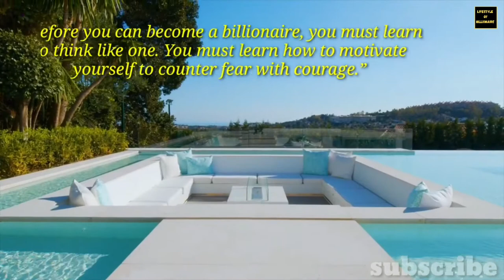🔥BILLIONAIRE Lifestyle 💲 | Luxury Lifestyle [Billionaire Entrepreneur Motivation] | #39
🔥Businessman Entry + Rich | Billionaire Man Attitude | Status

Lifestyle of Billionaire is the ultimate channel made to watch videos of the unbelievable but amazing life and rich lifestyle about the richest and interesting people on earth, see the rich lifestyle of millionaires and the rich lifestyle of billionaires and their luxury lifestyle motivation!

►Your videos can change lives. Many people get motivated and start again a new chapter with new hope who was broke. Imagine that you just saved a life because you picked the camera and started filming. We spread the message of your video and get it in front of the right audience.